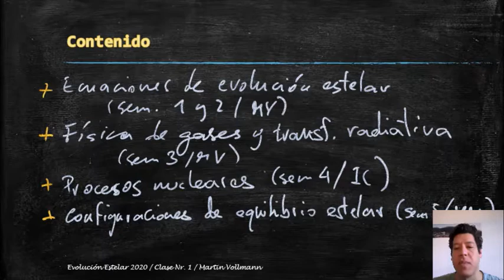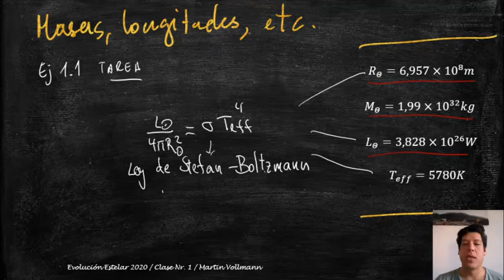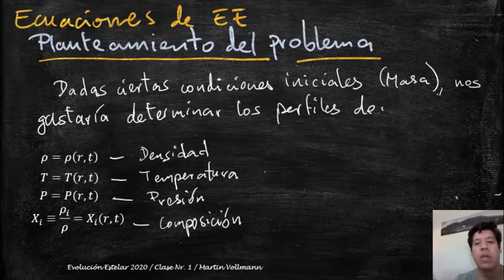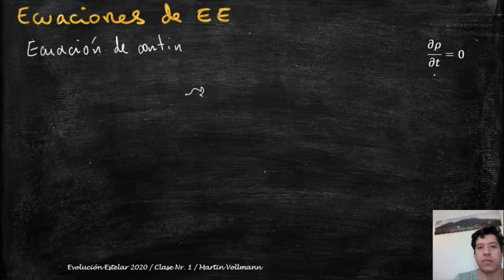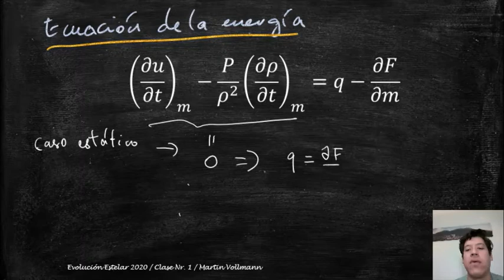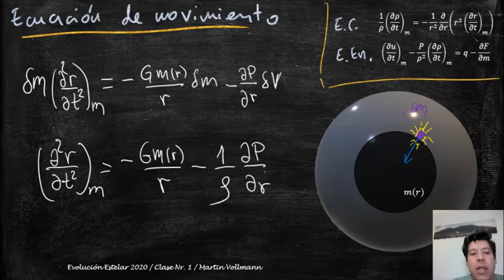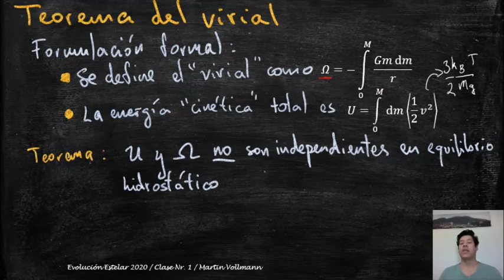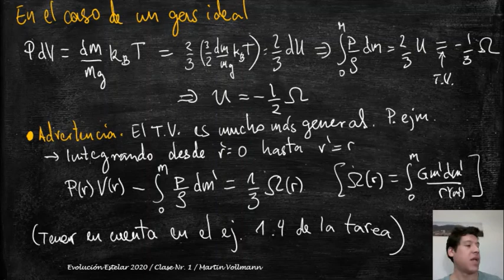Evolestelar Clase1 Vollmann